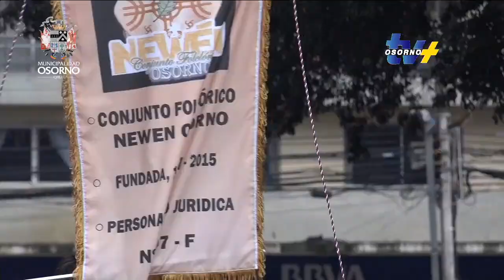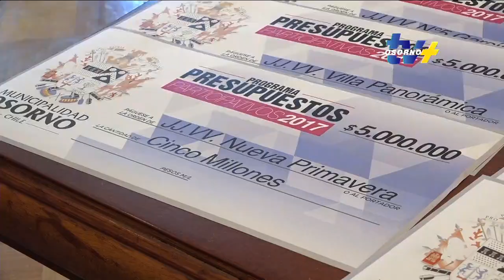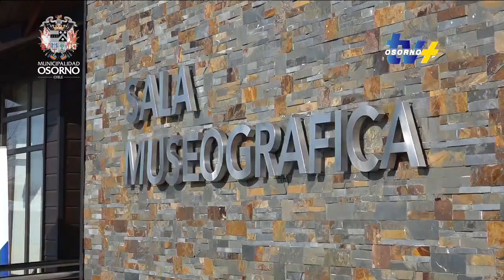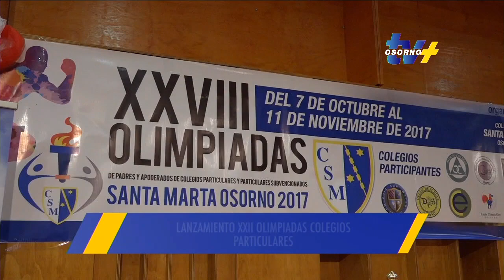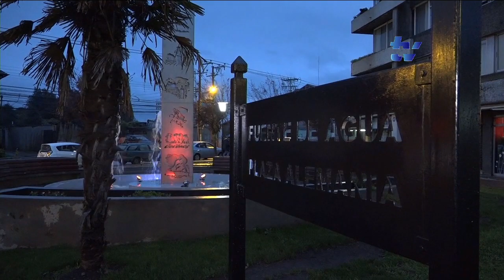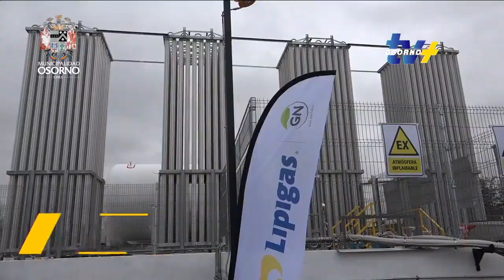Un Buen Momento - 13 de Diciembre 2017